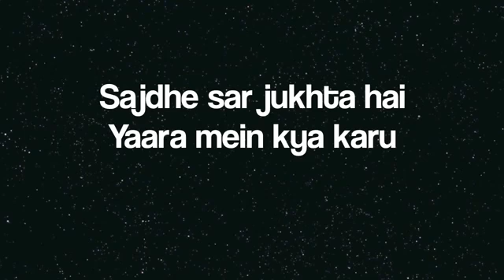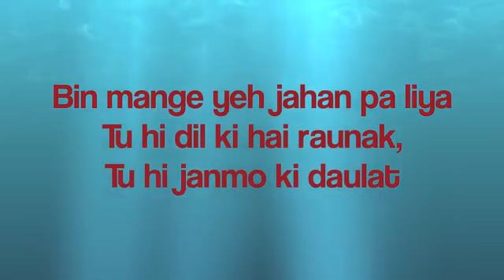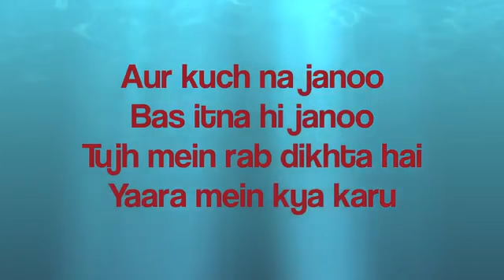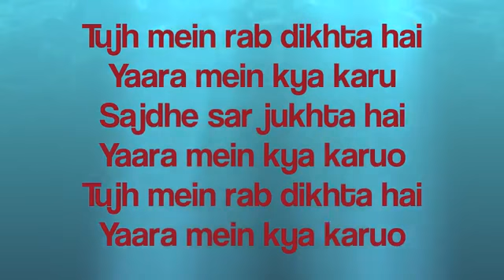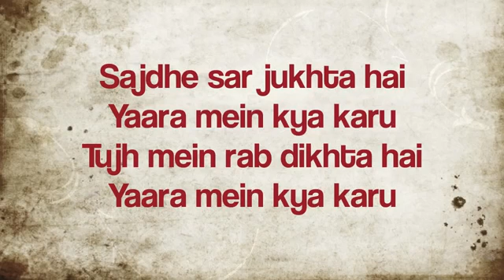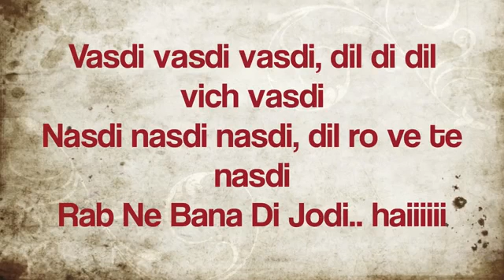Kuch na janu song